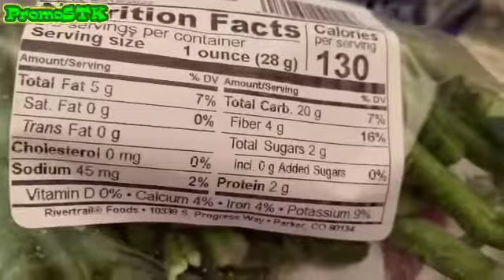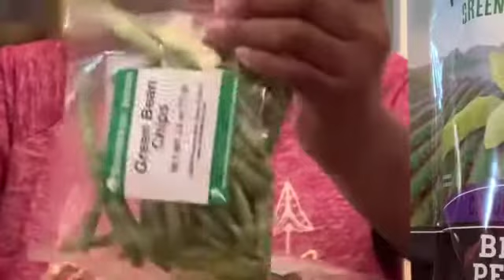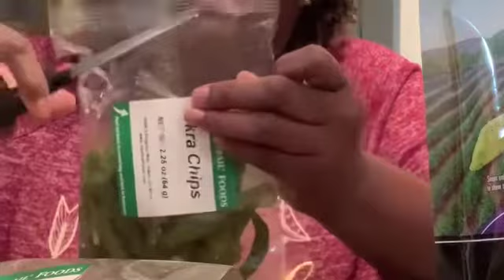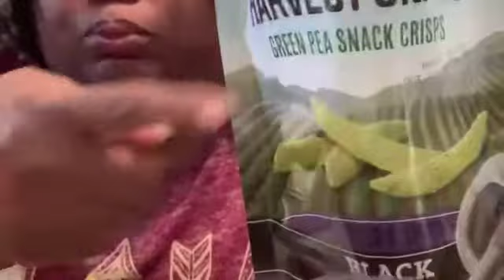MOUTH VIEW | Crunching Sounds | ASMR COMMUNITY | Veggie Chips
Hey all our ‘OH YEAH BABIES!’ Welcome to PromoSTK!! Our doors are open for you😘 Only Positivity here❤️SO COME ON IN!!

ALSO for ALL content creators and ALL OF OUR SUPPORTERS, COME Join OUR PromoSTK Facebook Mukbang & Cooking groups, links below and get some of our RAW footage not shared on YouTube. We also welcome content creators posting their channel content, full and short videos and links. So come on and join, it’s always FREE!!

If you would like to send us LOVE MAIL please send to:
PROMOSTK

WANT TO SPONSOR A MEAL AND RECEIVE A SHOUT OUT ON 2 OF MY CHANNELS?  Click this link